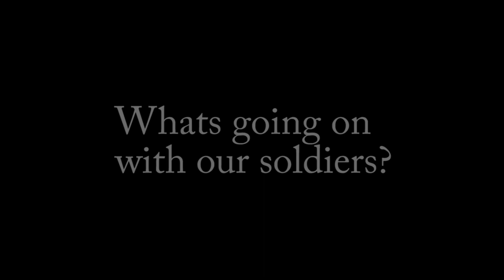WARx2 Movie Trailer #1- 30,000 US ARMY SUICIDES & Arab terrorists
Over 30,000 U.S soldiers committed suicide since 2008.Over 8,000 U.S military veterans committed suicides in the year 2013; and 20,000 soldiers tried to commit suicide in 2013.The Unseen Battleground, The war of ghosts and spirits; spiritual warfare, mind control, mind attack by using ghosts and spirits? Arab, African and other foreign cultures and traditions. God, The Bible and science,Learn the 6th sense about how and when to protect yourself, family and friends. Middle Eastern Radical Terrorists use ghosts and spirits to brainwash and recruit young westerners?

Viewers of the film, WARx2, will gain understanding about mind control, spiritual attacks, and ghostly attacks that may be sent by people from different cultures. They will learn how the enemy may use ghosts and spirits to fight and retaliate. Interesting particulars are explored considering ghost fights vs. gun fights. With this detailed information, the Strasson Group hopes to help our soldiers protect themselves against suicidal tendencies and prevent the youth from joining foreign terrorist groups.